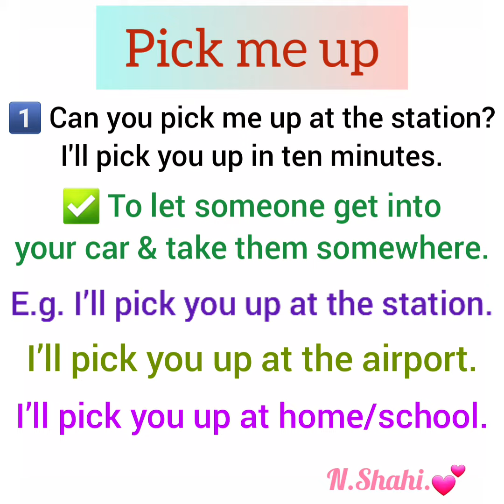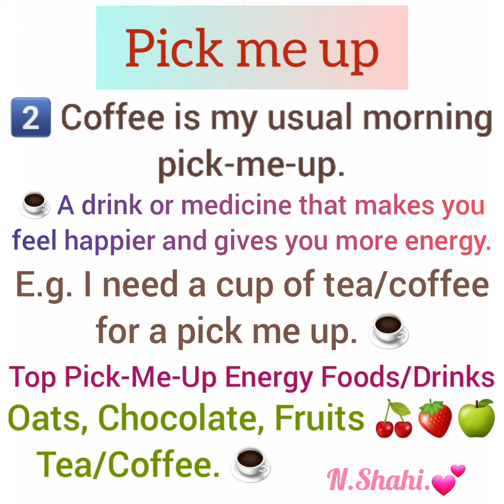Pick me up 🍵☕ 🚙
🔴 Pick-me-up /ˈpɪk·miˌʌp/ 📚
1⃣ Let somebody into a vehicle. 🚘
♦سوارشدن.
2⃣ Something that makes you feel better such as a drink or food. ☕ (informal)
♦سرحال شدن و انرژی گرفتن.
🔺E.g. I need chocolate for a pick me up.